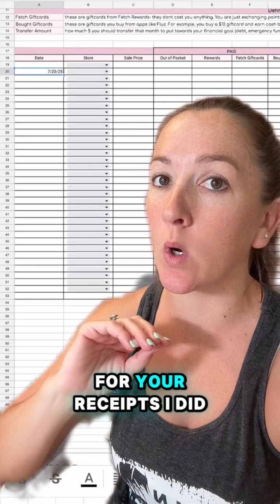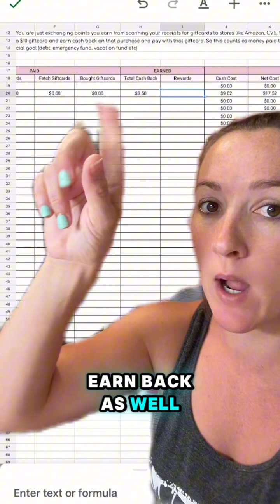✨using my digital budget spreadsheet on your phone!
It’s a Google Drive document so just download the Google sheets app to edit it on your phone!

Works on Mac and Windows.